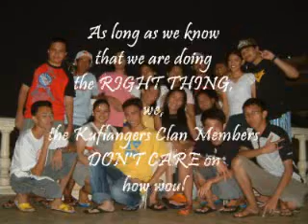"Kuflangerz Clan Adventures" (BG Song: Papaya Song)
Wala lang. Wala lang jud koy lingaw. Akong gi-try kung unsay resulta sa Muvee AutoProducer nga Software!